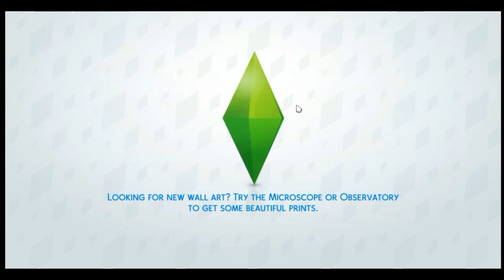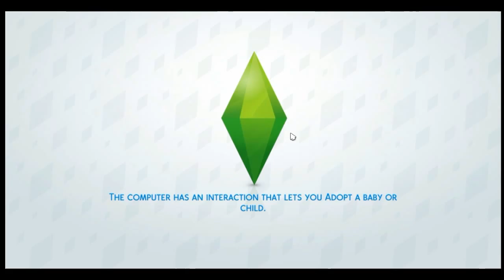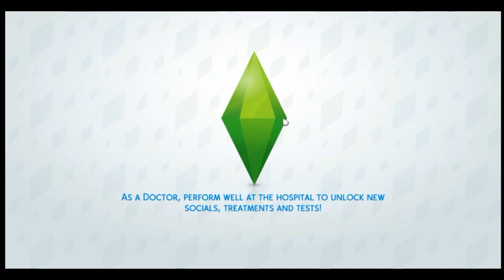The Sims 4 Lets Play Part 1 "Brian Waters"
Hello guys this is my first video on this channel and my first part of The Sims 4 Lets Play. Hope you like it :P.